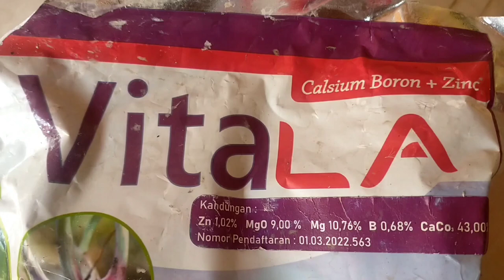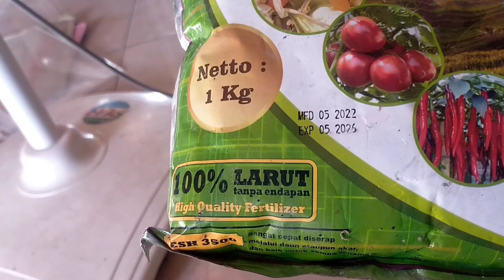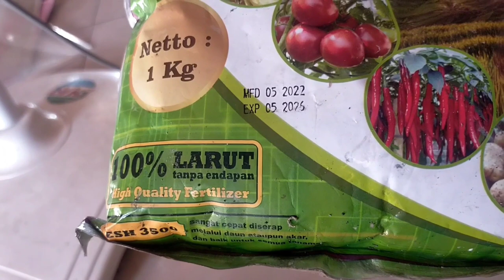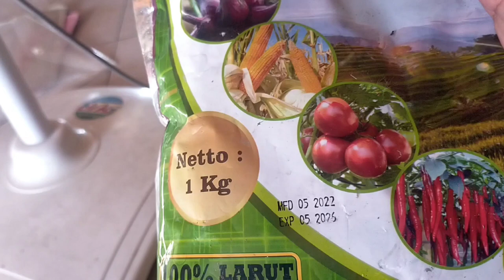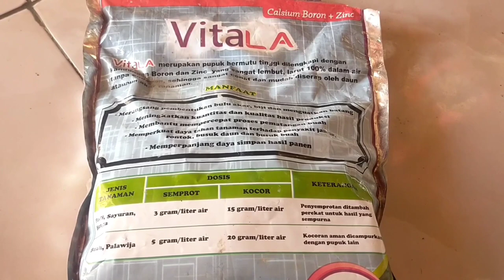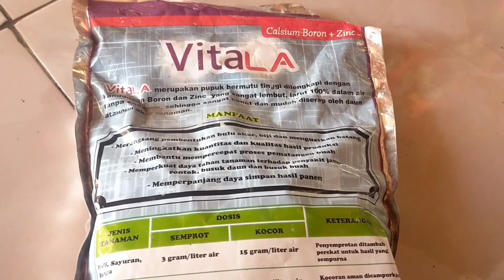review pupuk VITALA, penguat batang & akar. mengandung kalsium & zinc.